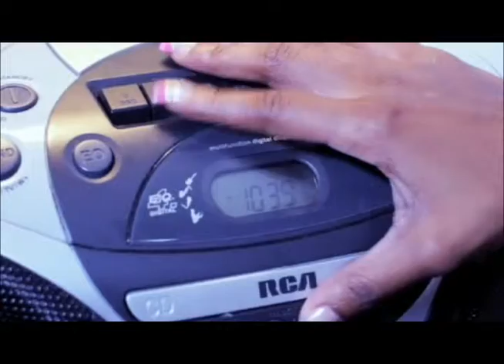Pree Dis Episode 22 Part 1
weekly entertainment show Pree Dis which airs on FLOW TV Channel 100 in Jamaica, hosted by Casmar James